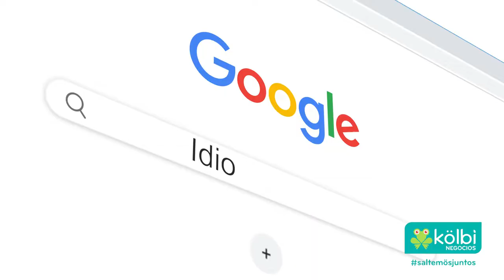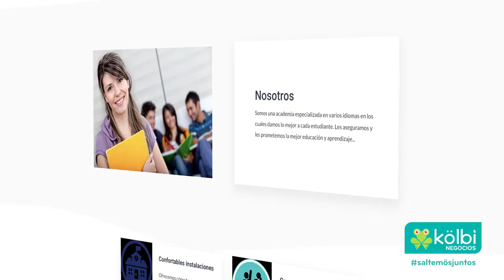Escuela de Idiomas encuentra en Kolbi un socio ideal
Ellos empezaron enseñando el idioma inglés y más de 20 años después ofrecen 8 idiomas. Gracias a que convirtieron a Kolbi en socio de sus negocios, hoy llegan a partes del mundo que antes eran casi impensables.